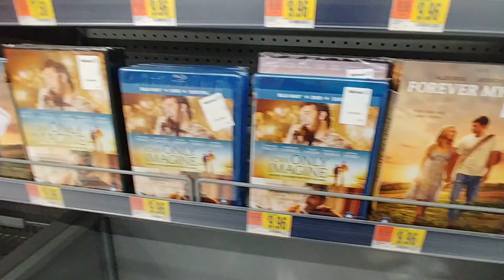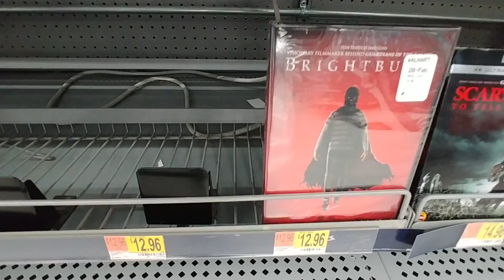Searching - Horror Movies Walmart Mar. 2020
Searching - Horror Movies Walmart Mar.